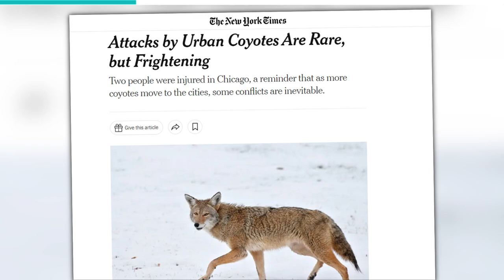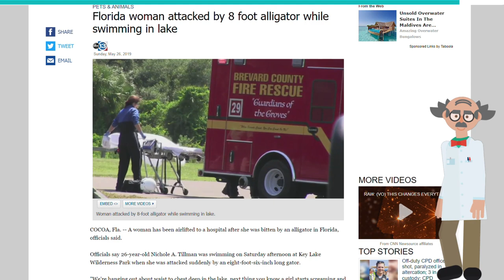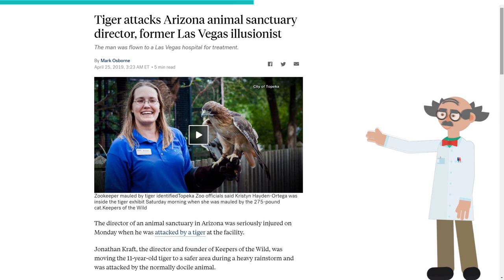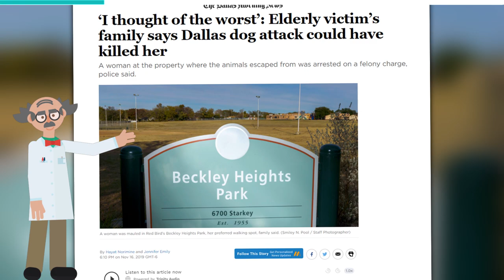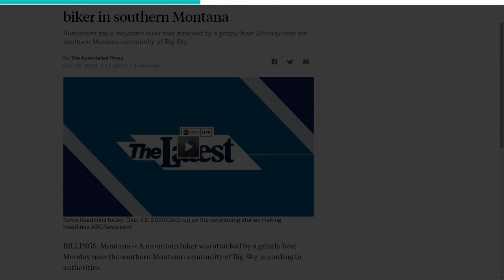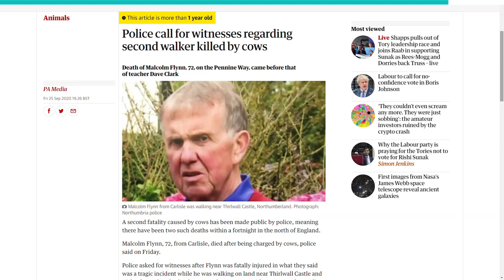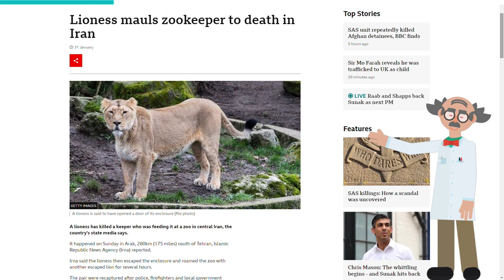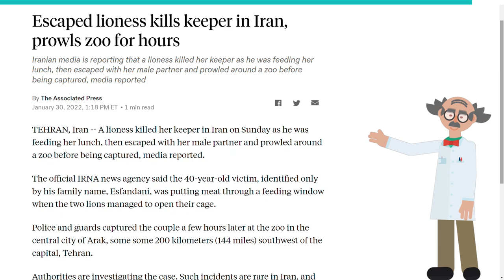Animals That Attacked Humans!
Dangerous animals that attacked humans

#10. COYOTE ATTACKS
A coyote attacked a 6-year-old boy in Chicago in early 2020. The animals are afraid of humans and run at first instance when they come in contact. However, there were two coyote bites in January that caused animal control to take action. They took the animal to a local wildlife rehabilitation center after giving it a chase for a while.

#9. ALLIGATOR ATTACK
While swimming in a lake in Brevard County, Nicole Tillman was injured by an alligator. She was out on a holiday swim in May 2019. The 26-year-old woman was attacked by an 8-foot-6-inch long gator while enjoying a Saturday morning swim in the Key Lake Wilderness Park in Cocoa. An eyewitness said they were all chest to waist-deep in water when suddenly, the woman started screaming.

#8. ARIZONA ANIMAL SANCTUARY DIRECTOR ATTACKED
A zookeeper, Jonathan Kraft, was moving an 11-year-old tiger to a safer area during a heavy rainstorm when the animal attacked him. Jonathan's concern for the large cats during the downpour might have undermined a few safety protocols, leading to the incident. He suffered two broken bones and multiple wounds. Kraft worked as an illusionist on the Las Vegas strip with two tigers he trained himself. Therefore, he is not new to wild animals or keeping them safe.

#7. SOUTH AFRICA LEOPARD ATTACK
A South African game park was hit with bad news in June 2019 when a leopard attacked a toddler. The two-year-old boy was the child of a staff member of Kruger National Park, and they lived on the property. The leopard entered the staff quarters and attacked the toddler. When family members intervened and took him to the hospital, it was too late.

#6. DOG ATTACK IN DALLAS
In 2019, police said 3 pit bulls mauled a 16-year-old in a fenced backyard where the dogs live. The teenager did not live there, and he was attacked at about 5 am. When the police arrived around 5 am, he was still being attacked. They shot one and took the others to a shelter. The one who was shot was later euthanized. In addition, one of the dogs bit an officer, and he needed treatment.

#500 SOUTHERN MONTANA BEAR ATTACK
A grizzly bear attacked a mountain biker at Big Sky's south Montana community. The man was fortunate enough to live to tell his story. He managed to walk to get help and was immediately airlifted to a hospital with injuries sustained on his face and back. Moreover, he was stable in a critical condition when he first got there.

#4. COW ATTACK
A man was trampled by fiercely charging cows. The 72-year-old man in England was a victim on September 200, the second in two weeks. Malcolm Flynn was out walking with a friend when the charging cows trampled over him near Thirlwall Castle in Northumberland. The medical examiners pronounced him dead by the time they arrived on the scene. There were many witnesses to this accident.

#3. CAMEL BITE
If a camel bites you in the face, we might be dealing with some pent-up anger in the animal for a long time. A 54-year-old man was hospitalized in January 2021 in Northern Germany after this unsettling incident happened to him. The man, an employee at the Perleberg Zoo, was cleaning the camel enclosure and tidying up its surroundings as usual when it happened.

#2. CHEETAH ATTACK
In March 2021, a 4-year-old Cheetah, Isabelle, attacked a Columbus Zoo and Aquarium employee in Ohio. The staffer was walking the cheetah for its daily exercise when this happened. In addition, Isabelle was harnessed, a protocol the zoo follows duly. Therefore, this comes as a surprise. Further, this was the first time the animal had ever attacked someone. Despite refusing to give details of the injuries, the zoo claims that the animal started calmly.

#1. LION ATTACK
We are constantly speaking of how the lioness is wilder than its male counterpart is. Well, here is proof. In January 2022, a lioness killed her zookeeper in Iran while he fed it lunch. The 40-year-old zookeeper, Esfandani, was feeding the lioness meat through the feeding window. Unfortunately, the two lions managed to open the cage, and then the lioness pounced on the victim. Then, the predator freed its male partner and attempted to escape. Although it was later captured, it prowled over the zoo for a while. Authorities searched the zoo and only caught it some hours after the incident. These incidents, although rare, are possible when the safety measures are ignored, and there are poor emergency services. The police investigated the case and ruled it out as an accident.

Which of these attacks is the scariest? Please share our thoughts with us in the comments below.